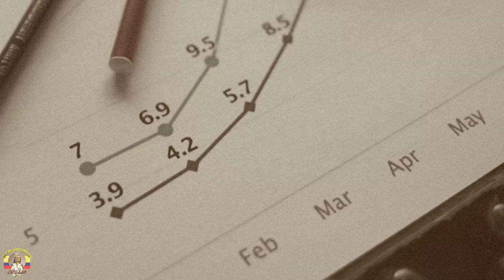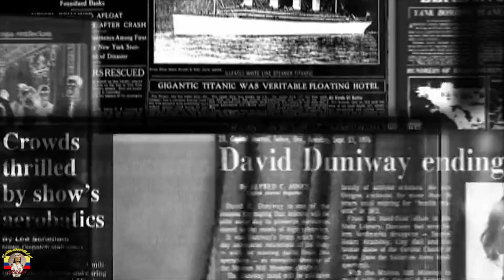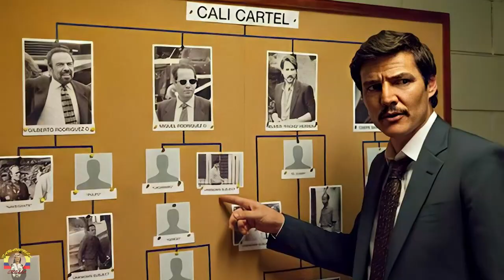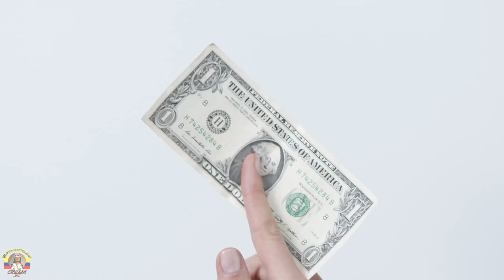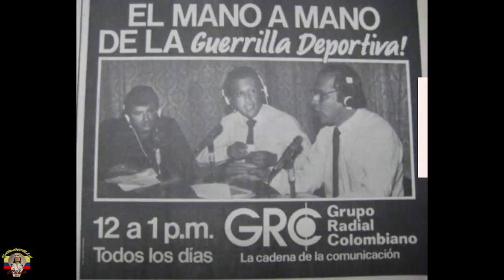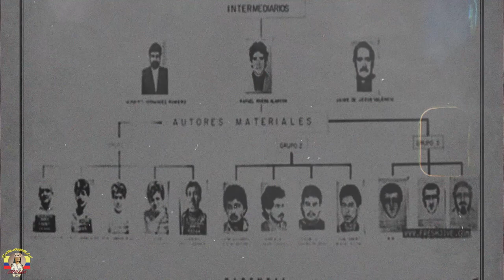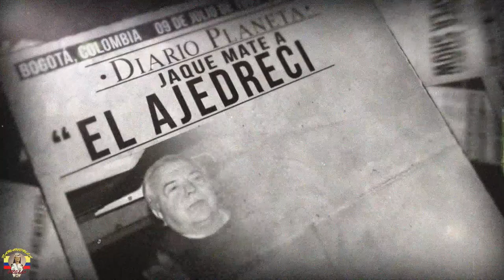Banda los Chemas : Orígenes del CARTEL de CALI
Al inicio de los años setenta, Gilberto Rodríguez Orejuela y Miguel Rodríguez Orejuela, junto a José Santacruz Londoño, crearon una banda delincuencial llamada ‘Los Chemas’, dirigida por Luis Fernando Tamayo García.
Presidencia.
Te puede interesar: Estos son algunos de los primeros cambios que ha propuesto para la Policía Nacional William Salamanca, nuevo director de la institución

En sus principios se dedicaban a la piratería, la extorción y el secuestro; años más tarde empezarían a traer a Colombia pasta de coca procedente de Perú y Bolivia, compraron varias avionetas y empezaron a comercializar esta droga con sus propias aeronaves.

Con el tiempo, los Rodríguez Orejuela buscarían expandir su dominio en el mercado del narcotráfico con la cocaína, así fue como sustituyeron a Benjamín Herrera Zuleta, más conocido como ' el papa negro de la cocaína’, y encontraron a un nuevo socio, Hélmer Herrera, alias ‘Pacho Herrera’, con el fin de blanquear todo el dinero que se ganaban en los Estados Unidos, para posteriormente llevarlo a Colombia.
Te puede interesar: Más de cinco toneladas y media de cocaína fueron interceptadas por las autoridades en Colombia y Panamá

Herrera utilizó la importación de maquinaria, sobre todo la utilizada en la construcción de carreteras, con el fin de camuflar el dinero en dólares que se ganaban la exportación ilegal del estupefaciente a Estados Unidos.

En los años ochenta, el Cartel de Cali (como fue bautizado por las autoridades estadounidenses, y que dieron también su nombre al Cartel de Medellín, liderado por Pablo Escobar Gaviria) buscaba expandir su mercado a Europa tras el viaje de Gilberto a España, donde se labró una alianza con un grupo llamado Camorra, que era el encargado de distribuir la droga por todo el viejo continente.